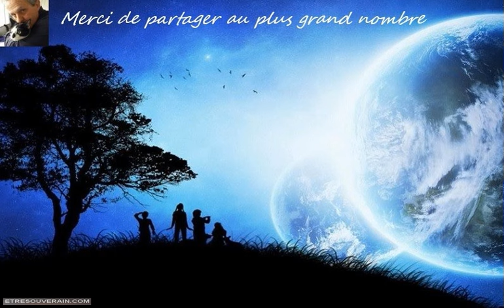Prédictions concernant l’éclipse à venir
Nous approchons toujours d’un autre niveau de conscience ici dans la neuvième dimension, et vous aussi dans la quatrième. Chaque pas en avant pour vous est un pas en avant en termes de vibration et de niveau de conscience…